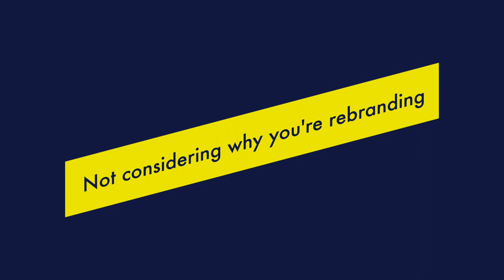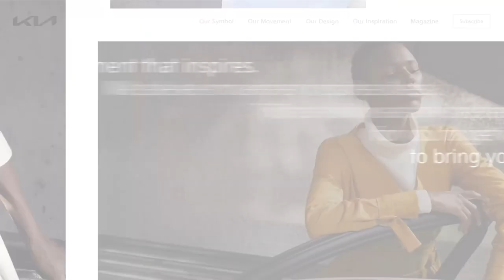Rebranding Your Business - 4 Mistakes to Avoid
Rebranding Your Business - 4 Common Mistakes to Avoid

Rebranding your business isn't something you should rush into or take lightly. In this video I go over the 4 biggest mistakes brands make when they rebrand.

Do Feel like your brand could use improving but not sure where to start?
Or are you looking to build upon and grow your existing brand to create more impact?

Or are you seeking an impactful, iconic and memorable logo and brand identity system?

FREE BRAND POWER ASSESSMENT

PLUS! Take our FREE 4-minute Brand Power Test and receive a scorecard to pinpoint your brand's strengths, weaknesses, and areas for improvement.

BRAND BUILDING COURSE FOR THOSE LOOKING TO TAKE THEIR BRAND TO THE NEXT LEVEL

If you are looking to build an existing brand, start a side hustle or launch a completely new brand, we have put together a course that can help you to:

- Lay a foundation for your business to grow from
- Define your unique brand and what makes you different
- Define your target audience and audience segments
- How to use your positioning and differentiation strategy to your advantage
- Help you to stand out from the competition
- Unlock your brand's full potential
- Helping you to name your brand/products or productized services
- Define a compelling brand personality using archetypes
- Create a memorable, Iconic and Impactful brand
- And more

Jump to parts of this video
[0:00:00] - Introduction
[0:00:33] - Rebranding Your Business
[0:00:45] - Mistake 1 - Not taking a strategy first approach
[0:01:24] - Mistake 2 - Not considering why you're rebranding
[0:02:43] - Mistake 3 - Copying competitors and following trends
[0:04:10] - Mistake 4 - Thinking the rebrand is the end of the process
[0:05:06] - Grow your brand

OTHER RESOURCES

How strong is your brand, take our brand assessment and find out

Brand building course - Learn how to build a magnetic brand that stands out from the competition